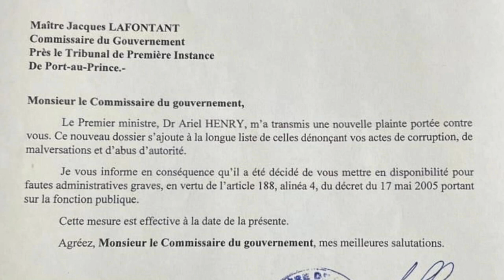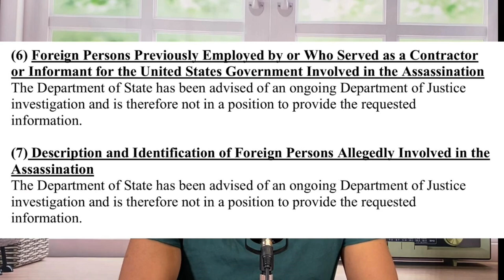Men res Lis Moun AMERIKEN Koupe Viza E Depòte Nan Peyi Dayiti